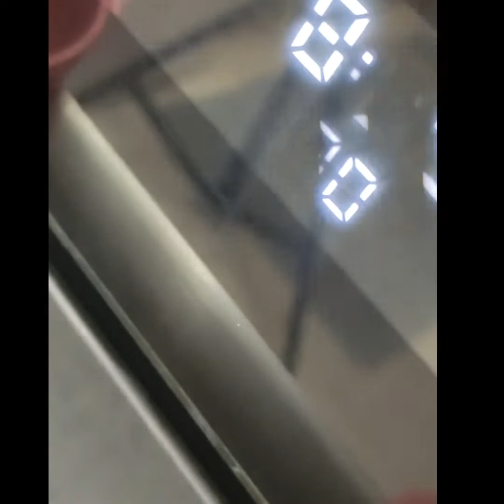Roulé pomme de terre viande hachée et fromage رولي كجربيه مايخطيكش يوالم للعشاء او الغذاء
المقادير : 4 حبات بيض -5 حبات بطاطا -معدنوس- بصلة- جبن طري -فلفل اسود - ملح للحشو : لحم مفروم - زيت - فلفل اسود - ملح-معدنوس. الكريمة:. بصل - شومبينيو - كريم فريش. الفرن 190 درجة مدة 30 دقيقة. وجبات_سريعه وجبة_عشاء_سهلة الطبخ_الجزائري #